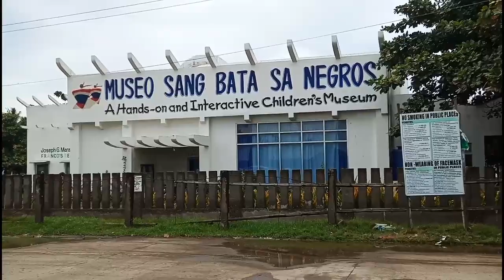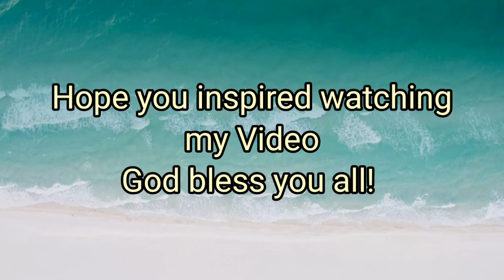Balik tanaw sa nakaraan|Neil's Place Vlog